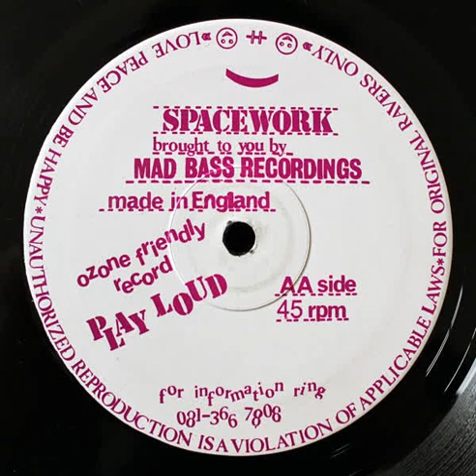SPACEWORK Ringing Bells / Crayzee On A Rock Tip (1993)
rare Breakbeat / Hardcore 12" on the Mad Bass Recordings label...